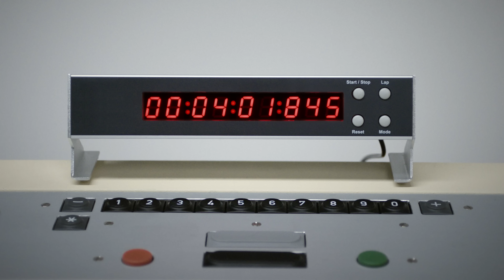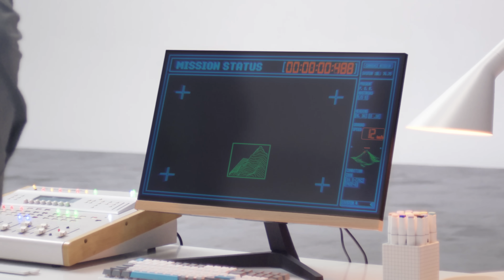Electric G-Class Prototype Testing - Vol. 01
Only a G-Class can judge a G-Class. Watch the Electric G-Class Prototype being sent into the 1980s where it’s tested by a G280 GE on a top-secret mission: will it approve the newcomer?